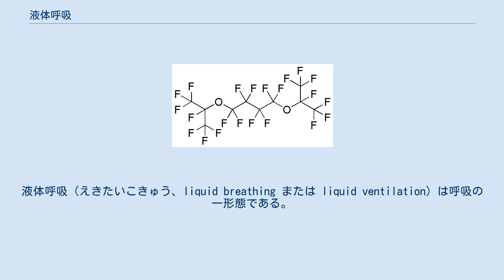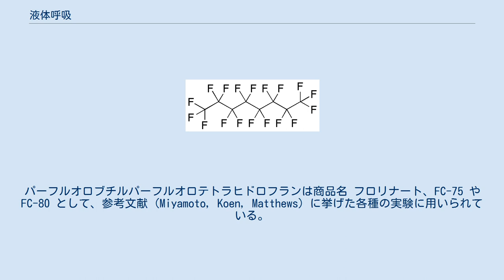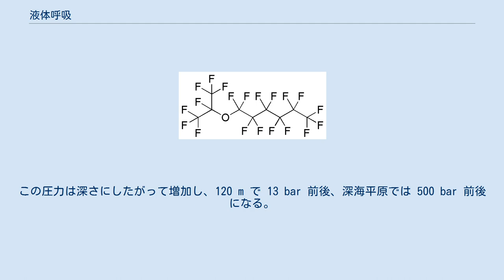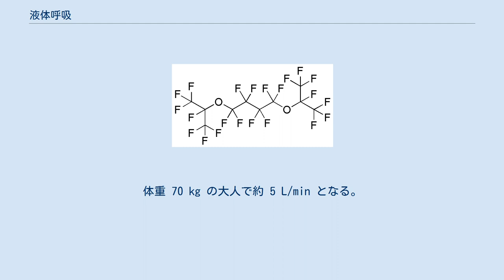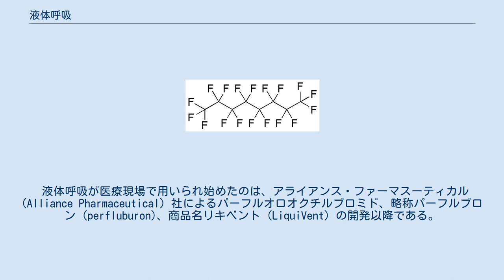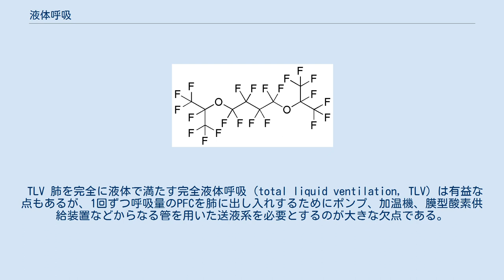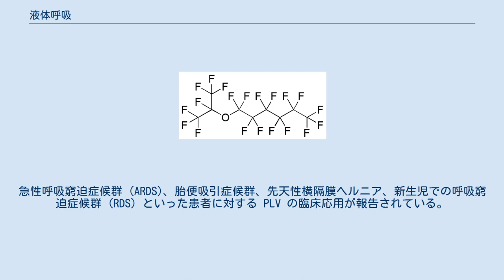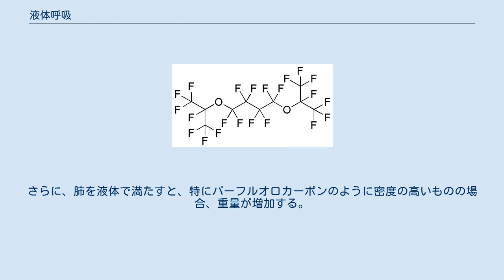液体呼吸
液体呼吸（えきたいこきゅう、liquid breathing または liquid ventilation）は呼吸の一形態である。
通常空気中で呼吸する生物が空気ではなく酸素を多く含む液体（普通はパーフルオロカーボン類）中で行う呼吸を指す。
医療行為に用いられ、将来は深海への潜水や宇宙旅行にも応用できる可能性があるとされる。
「流体呼吸 (fluid breathing)」と呼ばれることもあるが、流体は液体と気体の両方を指すため、同じ意味としてこの語を用いるのは不適切である。
 1960年代半ば、ニューヨーク州立大学バッファロー校の生理学者キルストラ (J. Kylstra) は、食塩水には高圧下で酸素を多く溶かしこめることを見出した。
アメリカ海軍の与圧室で、キルストラはマウスが生理食塩水を肺から出し入れできるか、また生存するのに十分な量の酸素を食塩水から取り込むことができるかを試す実験を行った。
結果としてマウスやラットは液体中で呼吸することができたが（18時間まで生き残った）、二酸化炭素が十分に排出できなかったためすぐに致死量に近い値に達し、二酸化炭素中毒に陥った。
これは液体呼吸を人間に適用する前に解決すべき問題であった。
 1966年、レランド・クラーク (Leland Clark) とゴラン (Golan) もマウスを使った液体呼吸に関する実験を行った。
酸素や二酸化炭素はフロンなどのフルオロカーボン類に非常に溶けやすい。
レランド･クラークは、もし肺胞がフルオロカーボン中から酸素を取り込み二酸化炭素を排出することができるなら、動物が呼吸する際に使えるはずだと考えた。
実験はまず麻酔したマウスで行われ、その後数種の動物で行われた。
気道に管を差し込んで入り口の部分を膨らませて密着させ（＝気管挿管）、外気が肺に入らないように、また呼吸用の液体が漏れ出ないようにした。
 フルオロカーボンに酸素を通気し溶かしてから実験動物の肺に入れ、毎分6回の周期で吸入と吐出を繰り返した。
これを最長1時間続けてから液体を除去したところ、ほとんどの動物は数週間生き残り、その後肺への損傷のため死亡した。
死骸の解剖結果は肺が収縮した際に充血が起こるが膨らんでいる際には正常であったことを一様に示していた。
 キルストラの研究と同じく、クラークの場合でも動物の気道の広さが問題であった。
気道が狭いと肺に入っていくことができる液体の量が制限される。
このことなどが原因となって二酸化炭素が肺にたまり、十分な速さで除去されなくなっていた。
クラークは、マウスがフルオロカーボン中で生き延びることができる時間はフルオロカーボンの温度に反比例することを発見した。
すなわち、液体が冷たいほど呼吸も遅くなり、二酸化炭素の蓄積が避けられる。
二酸化炭素中毒を回避する唯一の方法は低体温状態にすることであった。
この方法によって問題はほとんど解決し、1つの例では 18 ℃ において20時間、液体呼吸で生き続けた。
 初期の実験では全ての動物が肺に損傷を受けていた。
しかし、これがフルオロカーボン中に含まれた毒性の不純物によるものなのか、フルオロカーボンそのものの影響か、またはそれ以外の原因によるものかは定かではなかった。
肺への損傷の原因、二酸化炭素排出の問題、フルオロカーボンの体組織への残留が人体へ適用する前に解決すべき点であった。
また、パーフルオロカーボンは空気よりも密度・粘度が高いため抗力も大きくなり、呼吸するのにより多くの労力が必要とされる。
以下にフルオロカーボン類の物性を示す。
パーフルオロブチルパーフルオロテトラヒドロフランは商品名 フロリナート、FC-75 や FC-80 として、参考文献 (Miyamoto, Koen, Matthews) に挙げた各種の実験に用いられている。
 後年、液体呼吸の技術は着実に改良され、進歩してきた。
二酸化炭素の排出法の改善により実験動物の生存率は飛躍的に向上した。
使用されるパーフルオロカーボンは 100 mL 中に 65 mL の酸素と 228 mL の二酸化炭素を溶かすことができる。
1990年代初頭までに発展した液体呼吸法の手順は以下に示すようなものである。
 チオペンタールの静脈注射で実験動物を麻酔する。
 あお向けに寝かせ、挿管する。
 血液試料を採取する。
パーフルオロカーボンの温度を調節する。
低体温にする必要はなくなっている。
 気管内チューブを通してパーフルオロカーボンを肺に注入する。
 備え付けの 3 L の容器にパーフルオロ...